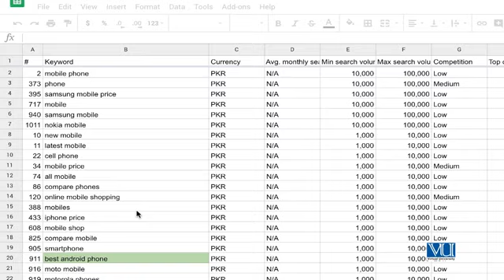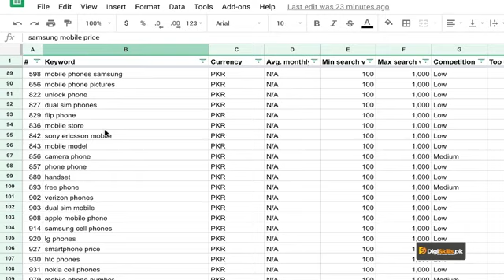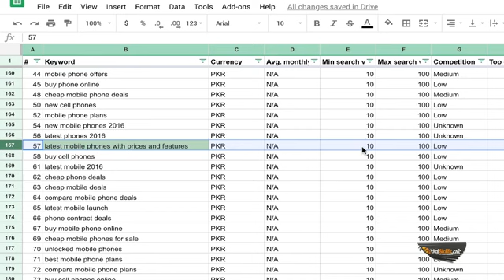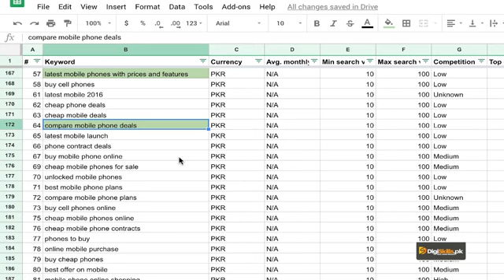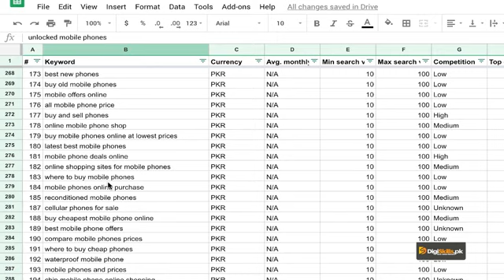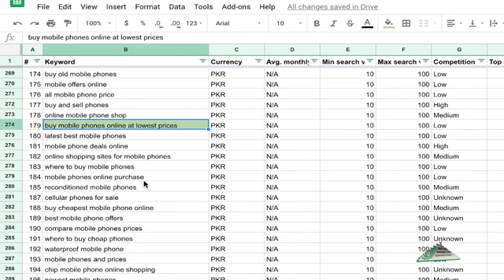040_Digiskills_SEO_SEO Keyword Research Understand the Commerciality of the Keyword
Welcome to the DigiSkills SEO course.
Whether you're a beginner looking to master SEO for Freelancing/Working Online or learning to Optimize your website, this course is for you.
In this comprehensive SEO course, you'll learn the ins and outs of Search Engine Optimization (SEO) from industry experts. We'll cover everything from understanding search engine algorithms to keyword research, on-page optimization, link building, and more. You'll also learn about the latest SEO trends and best practices, so you can stay ahead of the competition.
With practical examples and real-world case studies, you'll gain hands-on experience in optimizing websites for search engines like Google, Bing, and Yahoo. You'll also learn how to analyze website performance using powerful SEO tools and make data-driven decisions to improve your website's rankings and traffic.

Here's what you can expect from this SEO course:

1-In-depth coverage of SEO concepts: We'll start with the basics and gradually dive into more advanced topics, ensuring that you have a solid understanding of SEO fundamentals.

2-Practical demonstrations: You'll see how SEO strategies work in real-world scenarios through practical examples and case studies, giving you a clear understanding of how to implement SEO techniques on your own website.

3-Actionable tips and techniques: You'll learn proven SEO strategies that you can implement immediately to improve your website's visibility and rankings.

4-Latest SEO trends and best practices: SEO is constantly evolving, and we'll keep you updated with the latest trends, algorithm updates, and best practices, so you can stay ahead of the competition.

Community support: You'll be part of a vibrant community of learners where you can ask questions, share insights, and connect with fellow SEO enthusiasts, creating a collaborative learning environment.